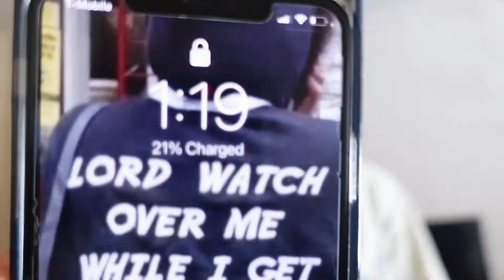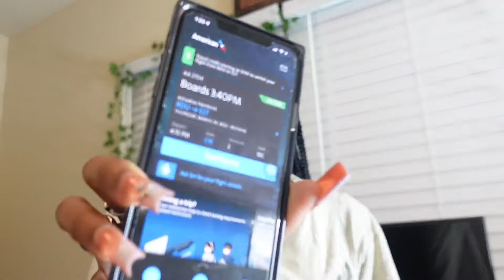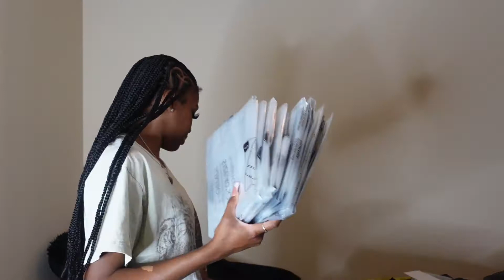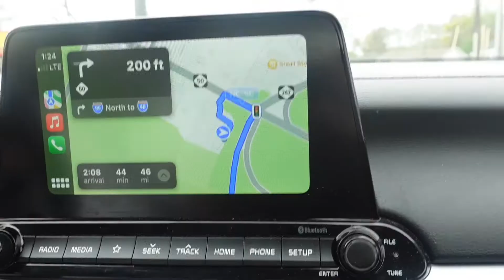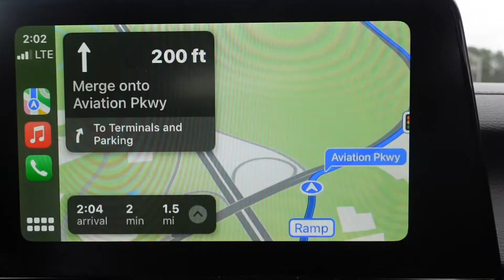GRWM For NYC: Pack With Me, Hair, Nails & More!✈️🗽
Hey guys 💕In todays video I will be bringing you guys along with me to prep and pack with me for my trip to New York City!